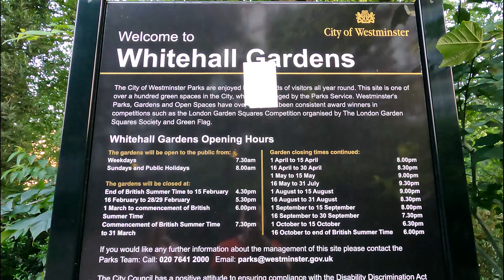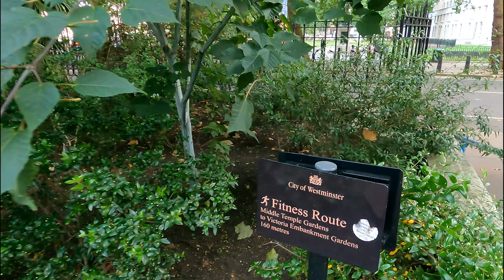[4K] Walking Westminster To Downing Street, London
Walking Westminster To Downing Street in 4K UHD